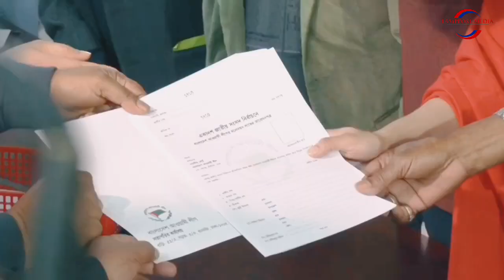আওয়ামী লীগের মনোনয়ন ফরম কিনলেন মাহিয়া মাহি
চাঁপাইনবাবগঞ্জ-২ আসনে উপনির্বাচনে আওয়ামী লীগের প্রার্থী হয়ে মনোনয়ন ফরম সংগ্রহ করেছেন অভিনেত্রী মাহিয়া মাহি। বৃহস্পতিবার আওয়ামী লীগ সভাপতির ধানমন্ডির রাজনৈতিক কার্যালয় থেকে মনোনয়ন ফরম সংগ্রহ করেন তিনি। সম্প্রতি বঙ্গবন্ধু সাংস্কৃতিক জোটের কেন্দ্রীয় কমিটিতে পদ পেয়েছেন মাহিয়া মাহি। আগামী দুই বছরের জন্য কেন্দ্রীয় কমিটিতে যুগ্ম সাধারণ সম্পাদকের দায়িত্ব পালন করবেন তিনি। এদিকে সংসদ থেকে বিএনপির পদত্যাগের ফলে চাঁপাইনবাবগঞ্জ-২ আসনটি শূন্য হয়। ওই আসনে আগামী ১লা ফেব্রুয়ারি উপনির্বাচন অনুষ্ঠিত হবে। মনোনয়নপত্র সংগ্রহ করার পর নিজের অনুভূতি প্রকাশ করতে গিয়ে মাহি বলেন, ‘আমি যে কত খুশি, সেটা বলে বোঝাতে পারব না। আমি গর্বিত যে আওয়ামী লীগের মতো দলের মনোনয়ন কিনতে পেরেছি।’